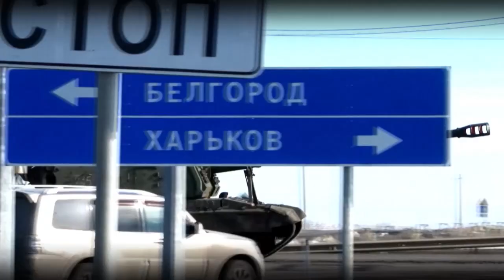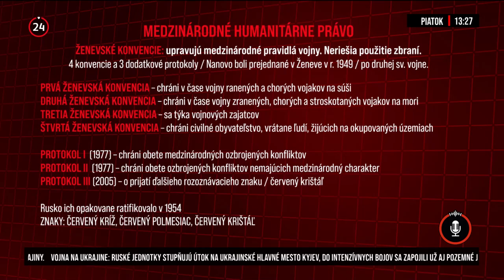24 podcast: Páchajú sa na Ukrajine vojnové zločiny?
Vojna na Ukrajine. Nevieme ako dlho bude  trvať čas vojnového stavu. Ale Ukrajina je aktuálne v režime vojnového práva. Čo to znamená? Ako sa musia správať vojaci na strane agresora, a ako naopak musí konať Ukrajina k vojnovým zajatcom v zmysle ich práv? A dochádza vlastne na Ukrajine už k vojnovým zločinom? Je aktuálne černobyľská elektráreň zbraň agresora? Zaujíma vás kedy sa z civilistu stáva oprávnený cieľ útočiacej armády? A má vojak právo zastreliť napríklad novinára?
Vypočujte si rozhovor v podcaste TVJOJ so špecialistom na medzinárodné humanitárne právo Lukáša Marečka z PF UK v BA.